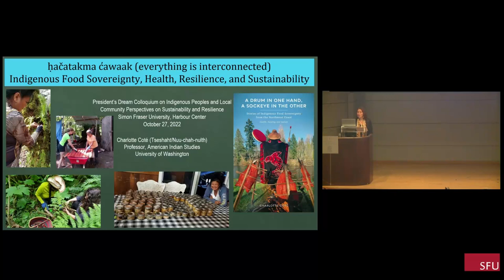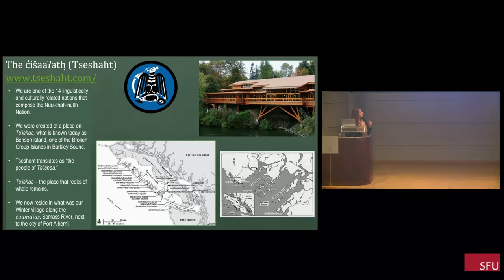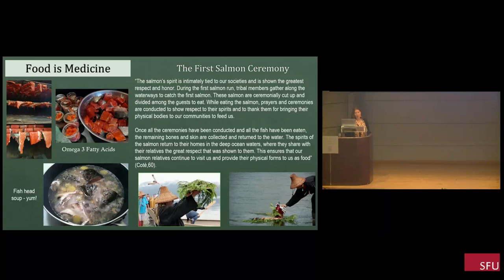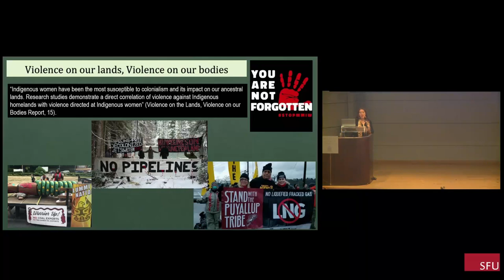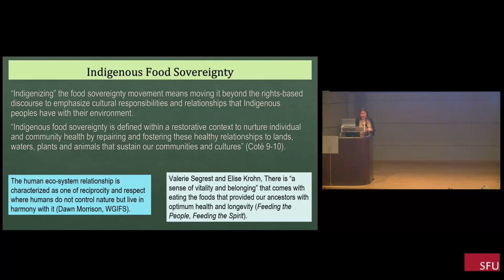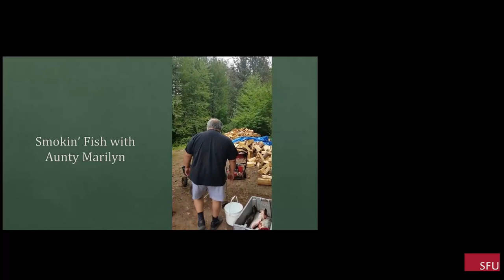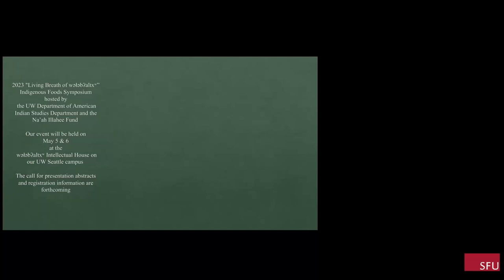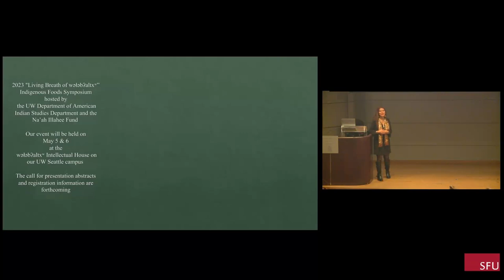Charlotte Coté: ḥačatakma c̓awaak (everything is interconnected)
Watch Dr. Charlotte Coté's talk: ḥačatakma c̓awaak (everything is interconnected). INDIGENOUS FOOD SOVEREIGNTY, HEALTH, RESILIENCE, AND SUSTAINABILITY
October 27th, at SFU's Harbour Centre